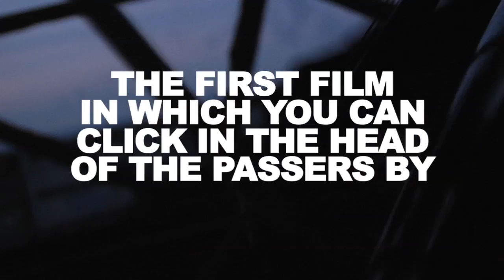IN SITU TEASER 03_EN.mov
Bande annonce d' INSITU, film interactif sur des interventions artistiques dans l'espace public en europe, l'art et l'urbain aujourd'hui, pour arte.tv, par antoine viviani.

lancement en juillet 2011

insitu.arte.tv

Trailer from the interactive film INSITU by antoine viviani. An interactive film about artistic interventions in the public spaces in Europe. The art and the urban, today.

july 2011